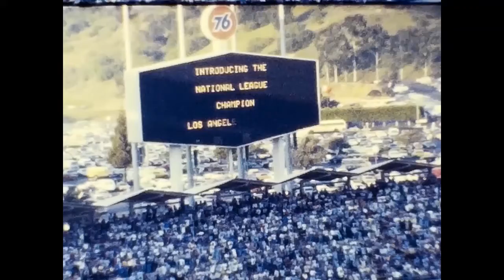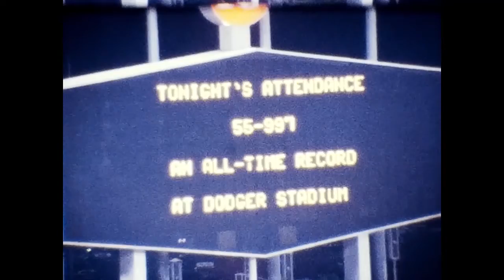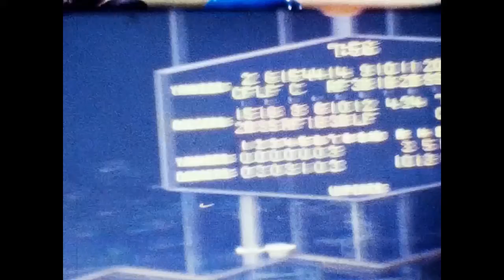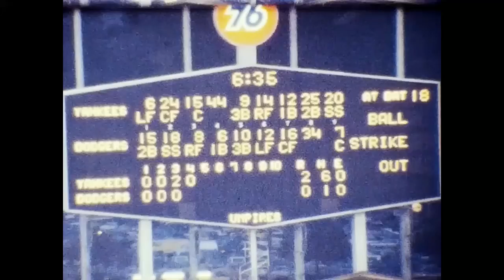1978 World Series LA Footage of the games - Part 4 of 4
This film is 1 of 4 of my parents, Tom & Luba and my Aunt and Uncle, Rosie & George in 1978 when they went to the World Series. They thought Kansas City was going to win the playoffs so they flew there for the series only to have Los Angeles win. So they jumped on a plane to Los Angeles for the first games and stayed at the Bonaventure Hotel in Downtown LA. They then boarded a 747, with a First Class lounge, to New York City for the next games. They had a magnificent suite at the Plaza Hotel. Two of these films are about touring the cities and the other two are just footage of the games.